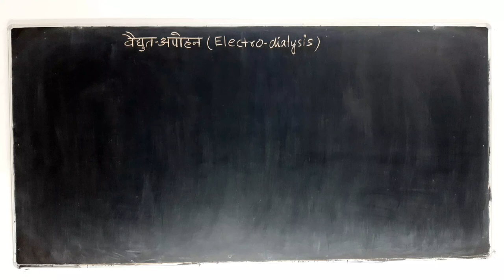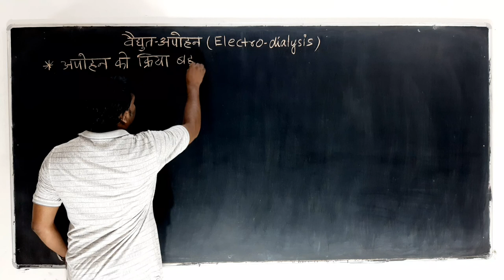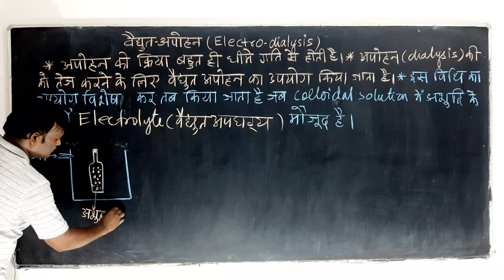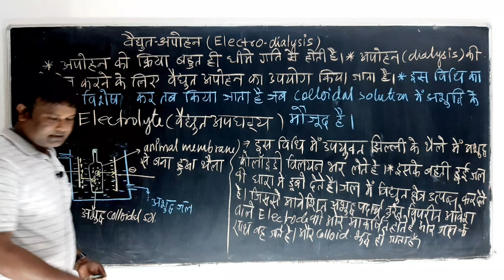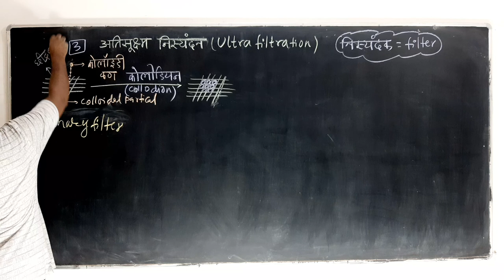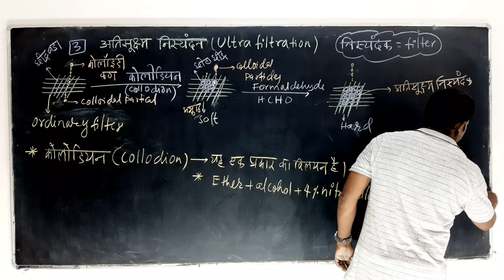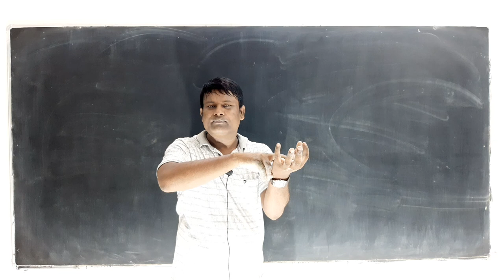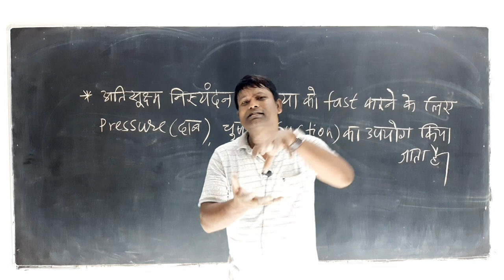class 12 # surface chem.| पृष्ट रसायन |lec.18 |वैद्युत अपोहन | अतिसूक्ष्म निस्यंदन